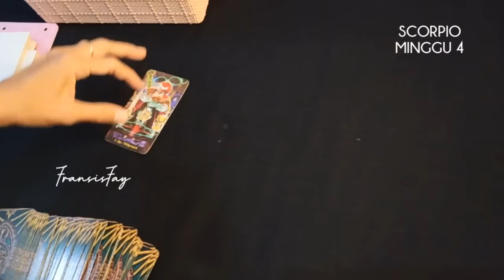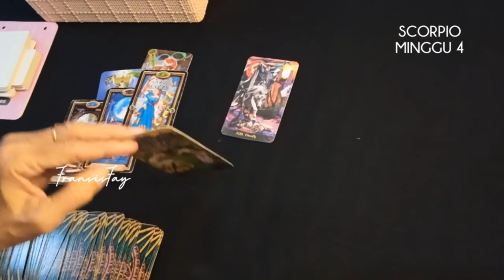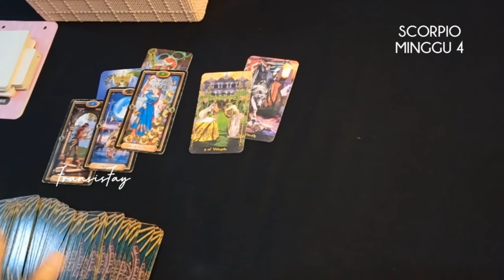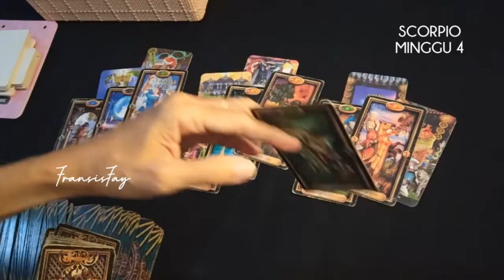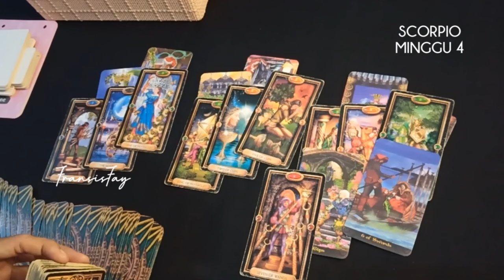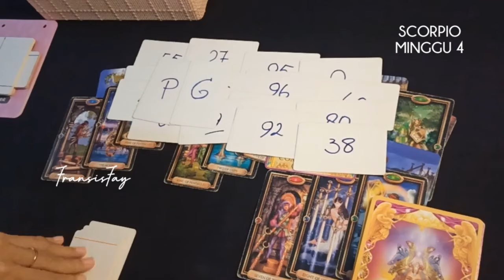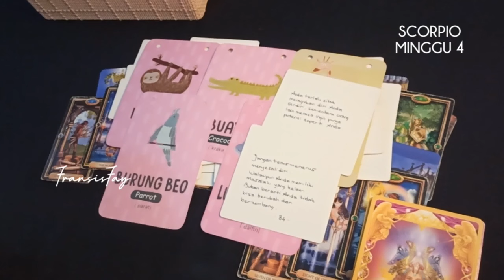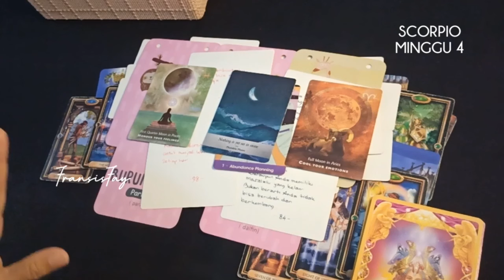SCORPIO 22-28 JULI 2024♏PERUNTUNGAN MINGGU KE 4 ||RAMALAN 7 HARI KE DEPAN#ramalanzodiak#ramalankartu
SCORPIO 22-28 JULI 2024♏PERUNTUNGAN MINGGU KE 4 ||RAMALAN 7 HARI KE DEPAN.

ini adalah ramalan bintang zodiak Scorpio juli 2024 terbaru hari ini secara umum.

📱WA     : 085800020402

👁 Psychic Reading.

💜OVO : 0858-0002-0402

*** INFORMASI PENTING ***
Klien / Pemirsa bertanggung jawab atas #2024 hidup dan keputusan mereka sendiri.

Youtube.com/c/@fransisfay
Handle